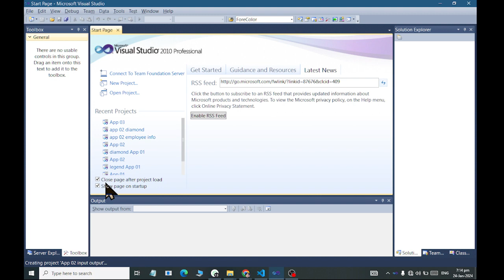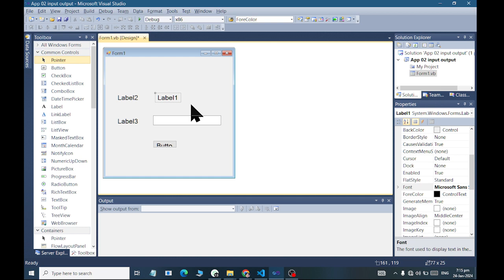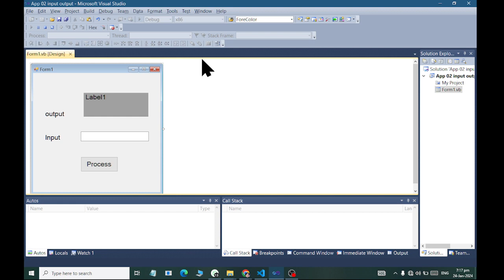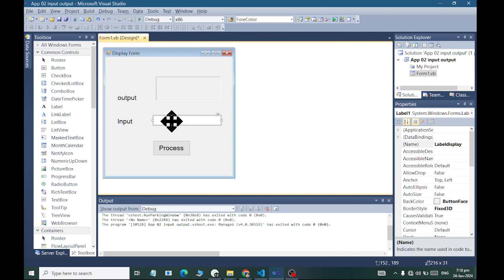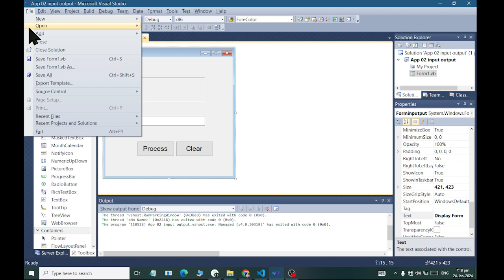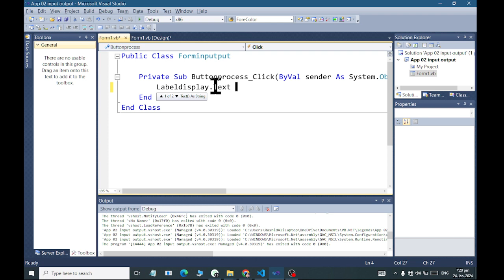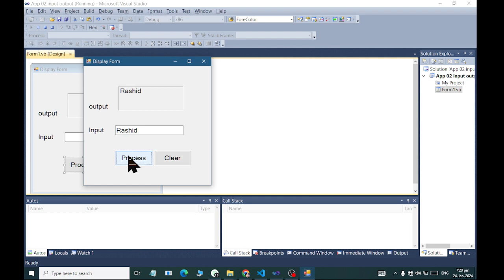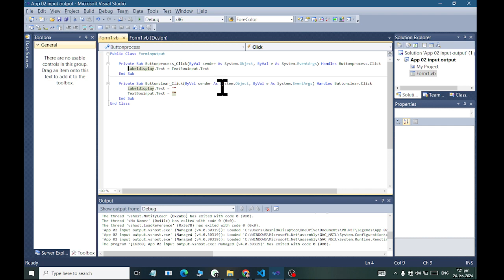Visual Basic Dot Net Input output Project Class 03 2024 Rashid IT WORLD